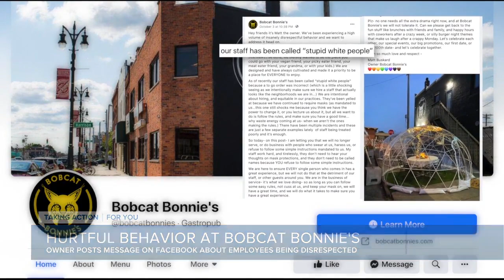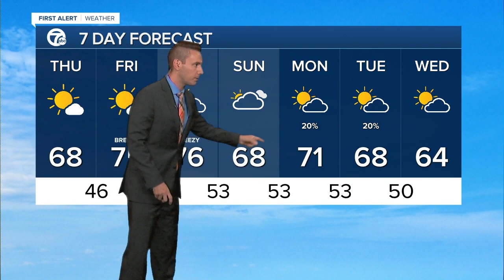7 Action News Latest Headlines | October 8, 5am